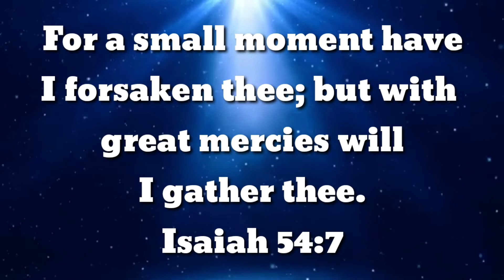Todays verse |இன்றைய வசனம் |29.09.2020 |Tamil &English |Lyric Music